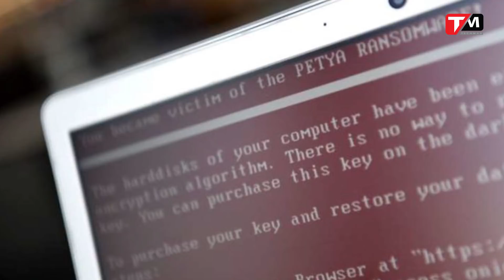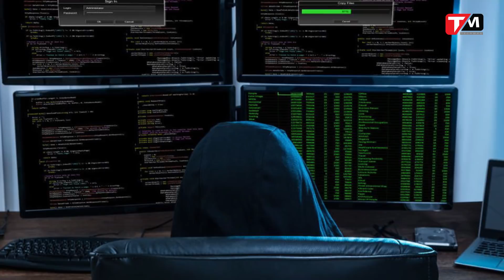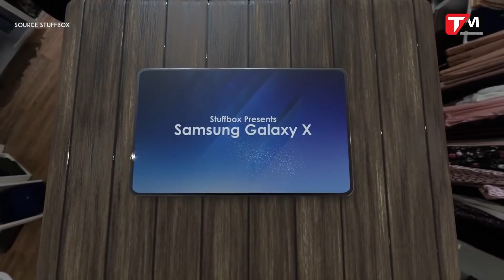Galaxy X màn hình gập ra mắt trong năm nay || TechDaily || TECHMAG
Trong bản tin hôm nay gồm có những nội dung chính như sau:
- Mã độc tống tiền sẽ tăng mạnh trong năm 2018
- Khoảng 27.000 người bị lộ thông tin cá nhân bởi Facebook giả mạo đội tuyển U23 Việt Nam
- Samsung Galaxy X sẽ được ra mắt trong năm nay??